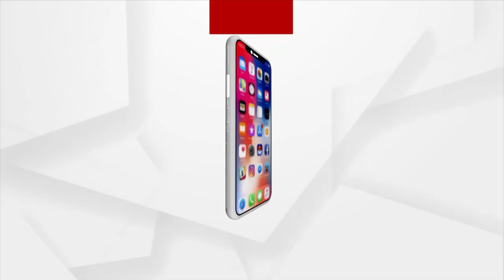BJP Calls For 12-Hour Bandh in Kendrapara Demanding Resignation of Dibya Shankar Mishra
BJP observing 12-Hour Bandh in Kendrapara demanding Odisha Home minister Dibya Shankar Mishra's resignation alleged for involvement in murder of Mamita Meher.